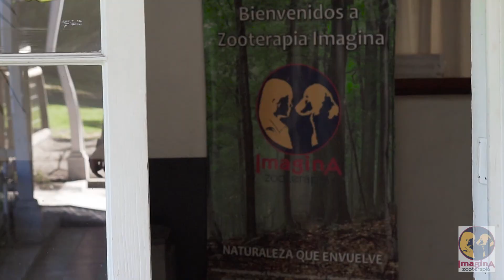Zooterapia Imagina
Zooterapia Imagina, es una organización cuyo principal objetivo es realizar terapias a cualquier persona que necesite habilitación o rehabilitación, para mejorar su calidad de vida y salud. Para dicho fin, Zooterapia Imagina ha construido una metodología en base a principios naturales y animales que contribuyen al objetivo terapéutico en distintas áreas (social, emocional, sicológica, física), integrando al plan de tratamiento actividades que impliquen vínculo y responsabilidad con los animales y el medio ambiente. Todo lo dicho, constituye el sello distintivo de Zooterapia Imagina como referente nacional en el área de la terapia con animales.

"Como videografo, esta ha sido sin duda una de las producciones más enriquecedoras que he realizado en mi vida. Ver el nivel de dedicación y amor entregado por los profesionales del centro hacia los niños y padres es una experiencia maravillosa"

Etian Gutiérrez - Dreams Films.